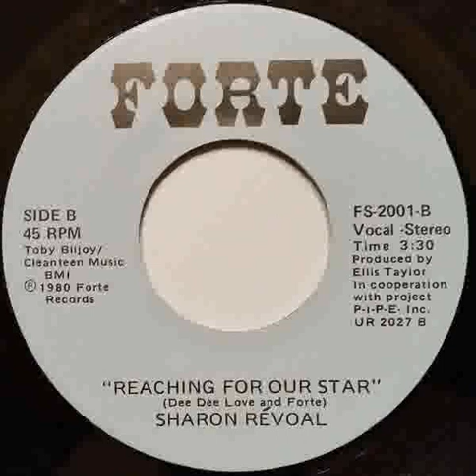Sharon Révoal / Reaching for Our Star